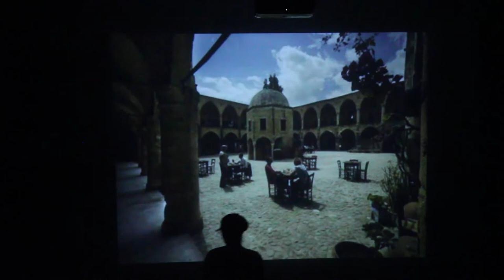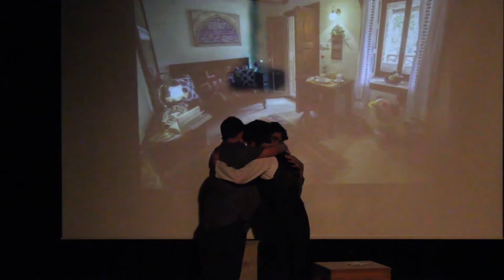Original Version of Sahmeran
Besiktas Ataturk Anadolu Lisesi, Erasmus+ project, Traditional Tales on Stage